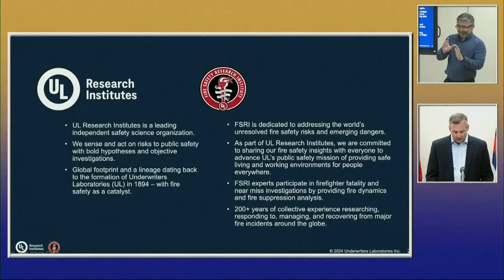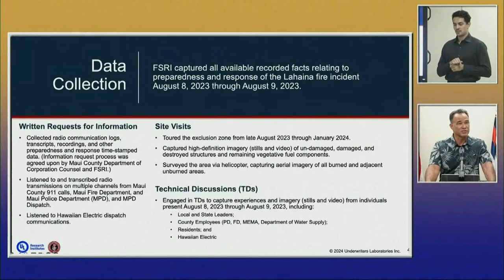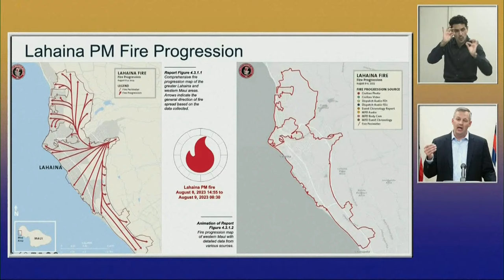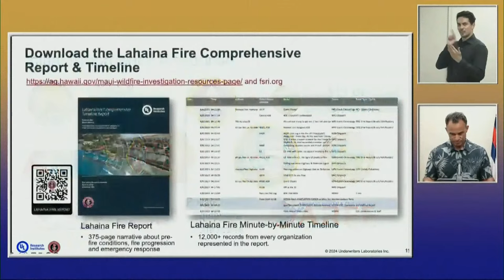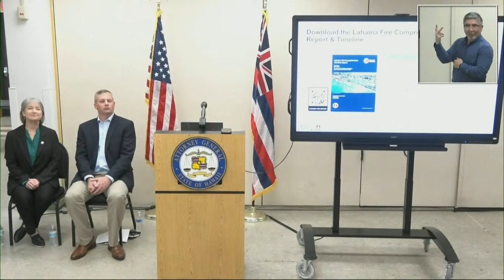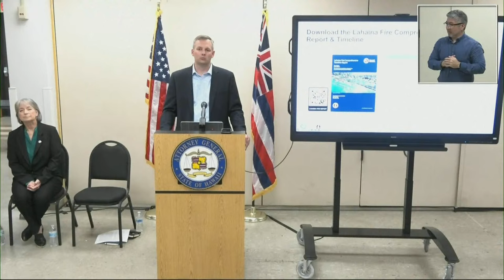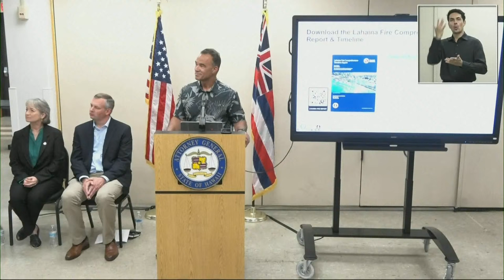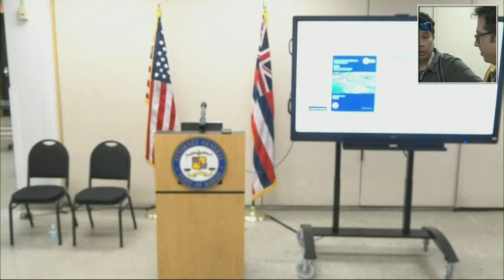Hawaii Attorney General releases first phase of report into August wildfires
In August 2023, at least 101 people died following devastating wildfires in Hawaii - with the state's governor describing it as a "heartbreaking day".

A new report has found that missed communications and blocked evacuation routes played a role in the scale of the disaster.